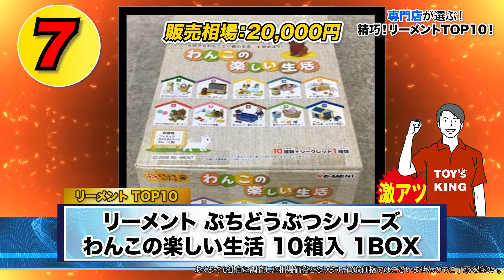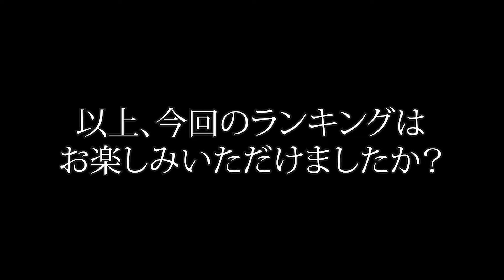【専門店が選ぶ】リーメント 怖いほど精巧な食玩！ランキングTOP10 ぷちサンプルシリーズ等 リーメント比較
今回は専門店が選ぶリーメントランキング！をお届けします！

※こちらは買取価格ではなくあくまで独自の流通相場の参考になりますのでご了承ください。